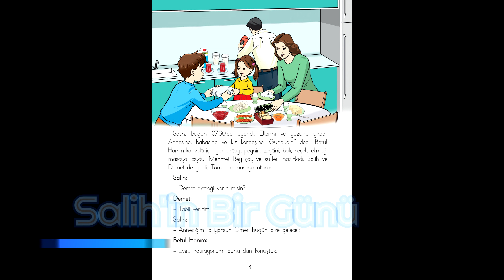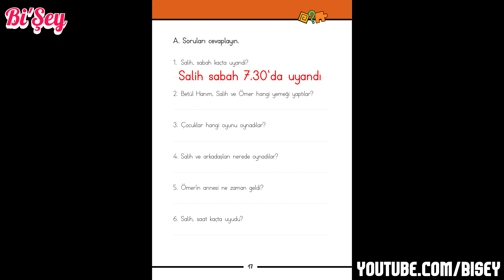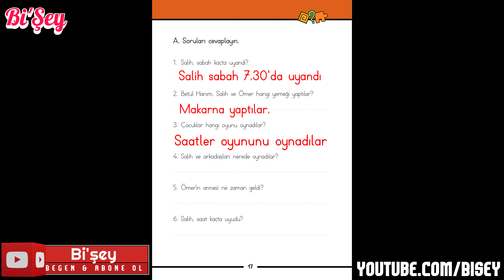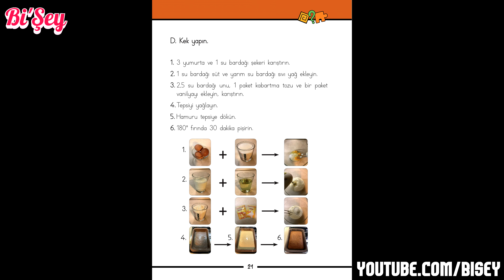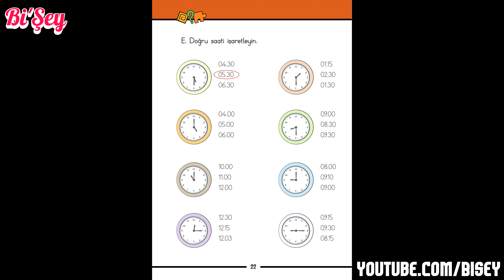8- SALİH'İN BİR GÜNÜ Dinle ve Soruları Cevapla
🌼 Salih'in Bir Günü (Salih Hikaye Serisi)
✔️ Salih Hikaye Serisi EBA'dan alınmıştır.  Bilgi ve eğitim amaçlı kanalımızda yayımlanmıştır.

❓Salih Hikaye Serisinde bunları dinlediniz mi?

“Salih Hikaye Serisi”, başta Suriyeli çocuklar olmak üzere ülkemizde bulunan yabancılara Türkçe Öğretimi amacıyla “Suriyeli Çocukların Türk Eğitim Sistemine Entegrasyonunun Desteklenmesi Projesi (PIKTES)” kapsamında hazırlanmıştır. Bir dilin öğrenilmesinde en güzel yöntemlerden biri de o dilin edebi ve estetik yapısına, okuyucunun dil seviyesine uygun üslupla yazılmış metinleri okumaktır. Bu kitap, yabancı uyruklu öğrencilerin Türkçe öğretimine katkı sağlamak ve dilsel zenginliklerini artırmak amacıyla; ortak kültürel değerlere özen gösterilerek yazılmıştır. Salih’in serüveni kazanımlar esas alınarak kaleme alınmış bir günlük yaşam öyküsüdür aslında. Hikâyelerin sonunda okumaların daha verimli hale gelmesi amacıyla temaya uygun olarak hazırlanmış farklı etkinliklere yer verilmiştir.